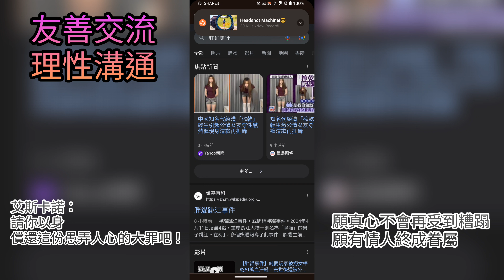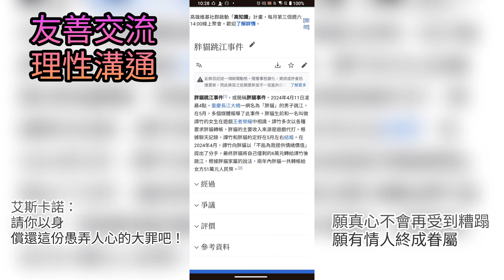【胖貓跳江事件】........................《冷月遊戲》